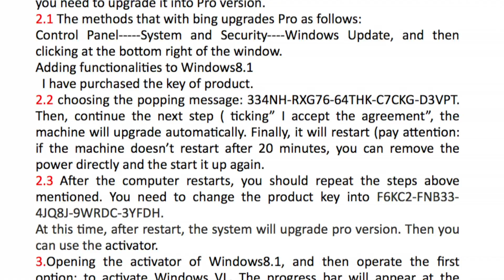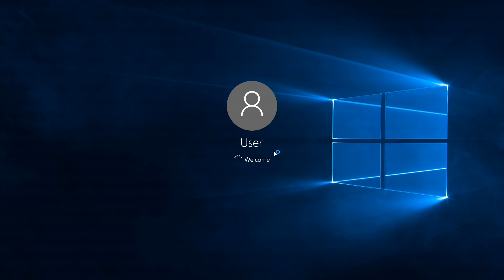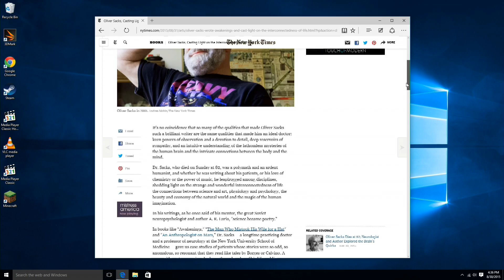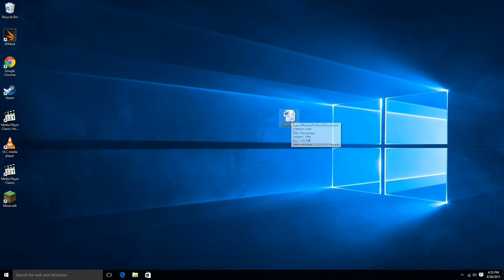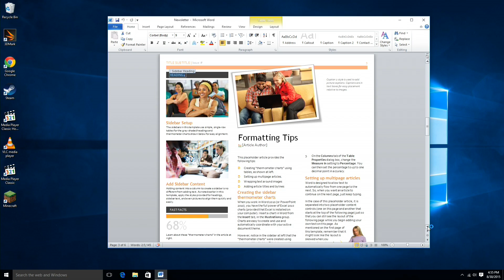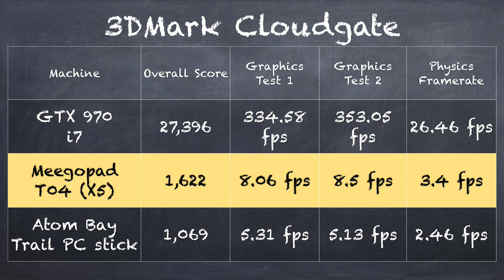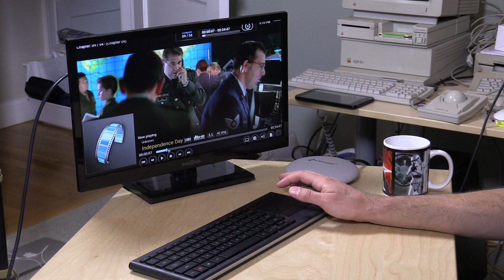Meegopad T04 Review - Cherry Trail Atom X5 Ultra Low Cost PC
VIDEO INDEX:

00:02 - Intro
00:24 - Windows licensing concern and discussion
01:30 - Power adapter lacking US adapter
02:45 - 4k web browsing
02:51 - overview of ports
03:25 - Boot time demonstration
03:52 - Web browsing and YouTube demonstration
05:40 - Microsoft Word demonstration
06:14 - Minecraft, 3DMark benchmark, and gaming discussion
08:04 - Kodi and Blu Ray MKV demonstration
09:05 - Kodi and HDHomerun demonstration
09:40 - Conclusion and final thoughts

The Windows 10 Pro edition advertised on the Amazon listing is false and misleading. While Windows 10 professional is installed on the computer, it's not a licensed copy. When I reached out to Meegopad they sent me instructions for cracking the activation! Not good. Not good at all.

That said the computer does seem to perform slightly better than the earlier Atom Bay Trail processors we looked at earlier. On a 3DMark benchmark it scored 50% higher than the previous generation chip. Not bad, although still nowhere near enough to play modern AAA games.

Other performance felt about on par with the prior generation, although this chip can feed a 4k display vs. only 1080p on the prior Atom chipset.

So Cherry Trail is a good new chipset but the Meegopad is not a good company to purchase one from. I am sure we'll see more reputable manufacturers with similar devices in the near future.